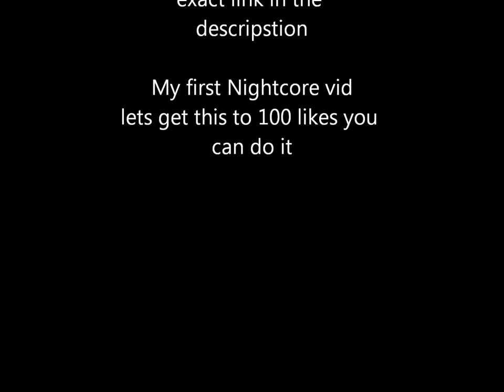Nightcore - Angel with a Shotgun